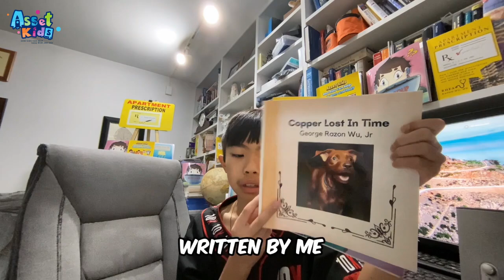The Win-Win Wealth Strategy: Accelerated Depreciation and Tax Savings in Argentina and Australia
📚📖 Check out the Win-Win Wealth Strategy for expert guidance on bonus depreciation and cost allowance in Argentina and Australia!